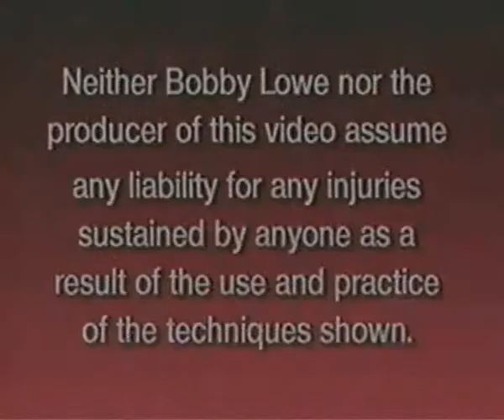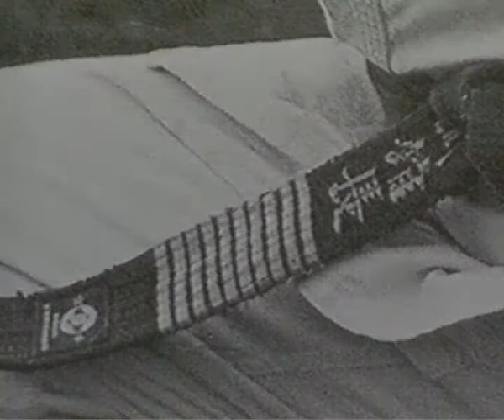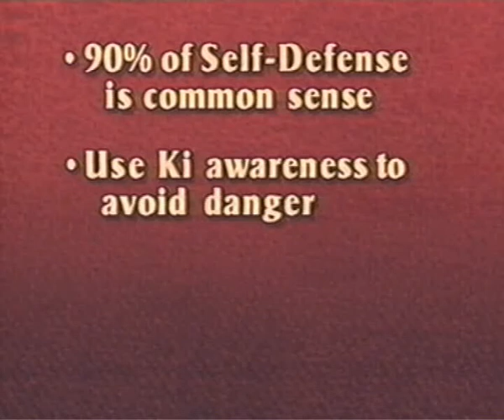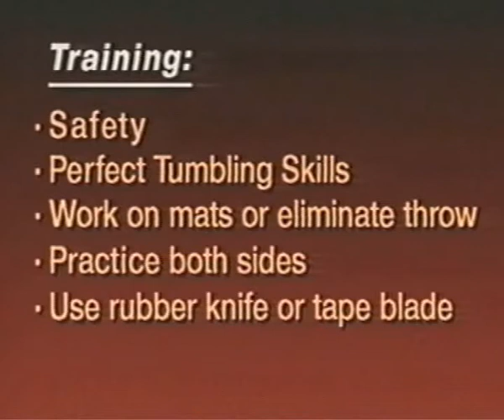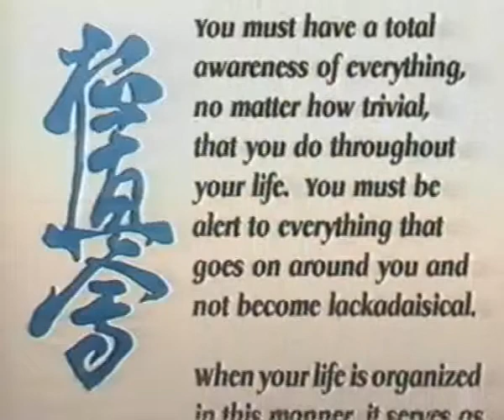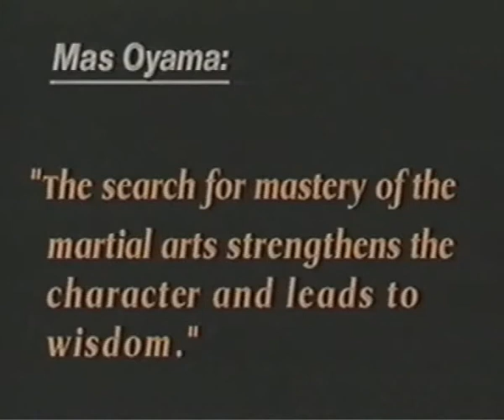Kyokushin Karate Self Defense Techniques